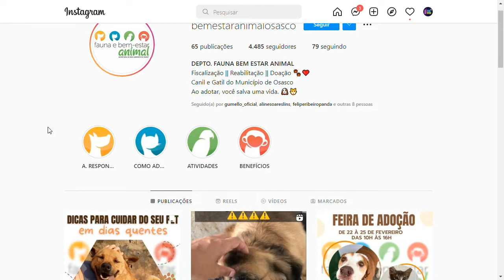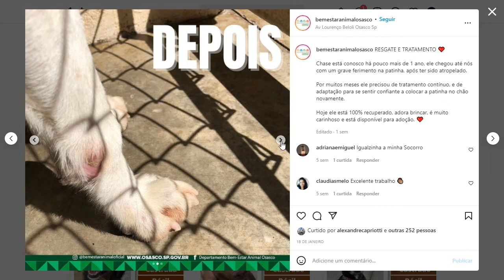ALEXANDRE CAPRIOTTI | Fala a Verdade (25/02/22)